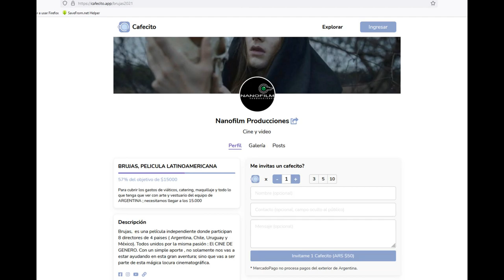Cafecitos por Brujas quedan muy pocos para ser parte de un proyecto cultural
Gente, más leo la falta de cultura, apoyo, las industrias que se perdieron los puestos de trabajo, bueno, tienen la oportunidad de hacer más que decir, así que quedan pocos cafecitos para colaborar espero que no se queden afuera.

Recuerden que tengo una excelente memoria, espero no leer a ninguno quejarse y no participo porque se lo voy a recordar. Saludos a todos y gracias por sumarse a El Sindical Radio.